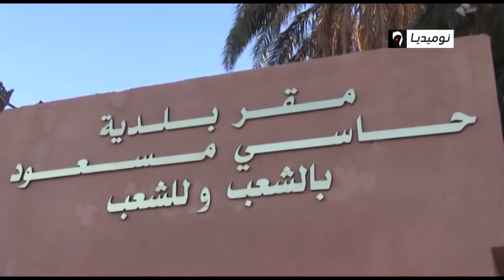طريق حاسي مسعود يواصل حصد الأرواح مع تماطل الأشغال